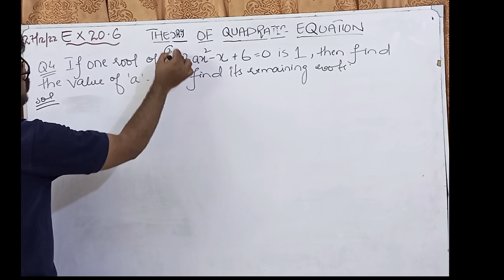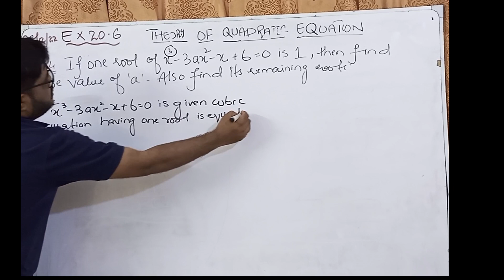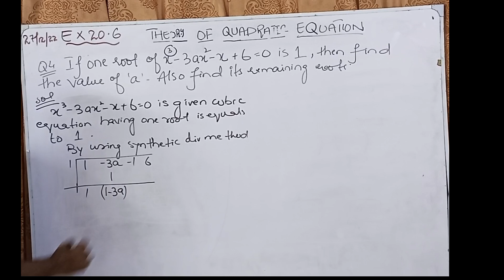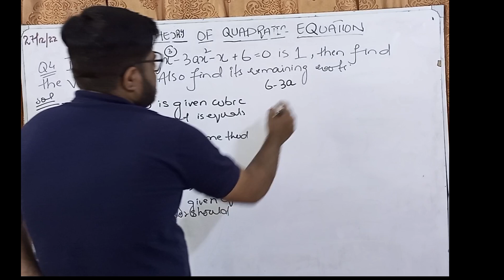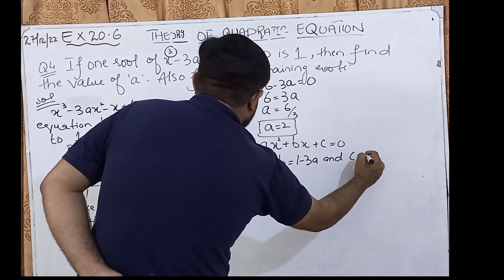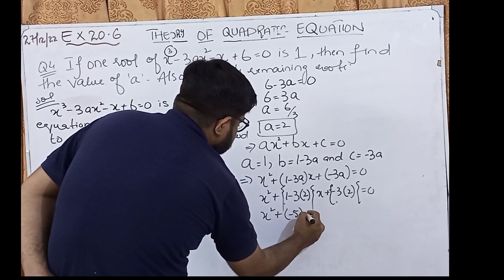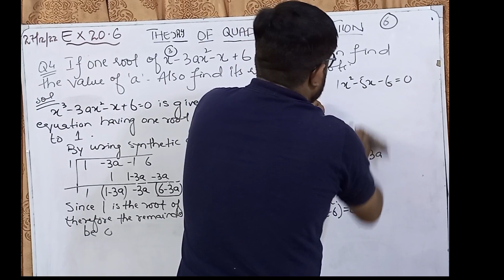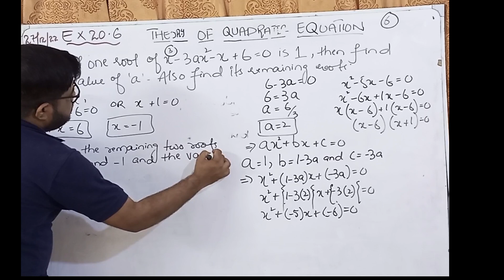Theory of Quadratic equation | Ex no 20.6 | Q no 4 | class X | sindh board | sir uzair Rashid